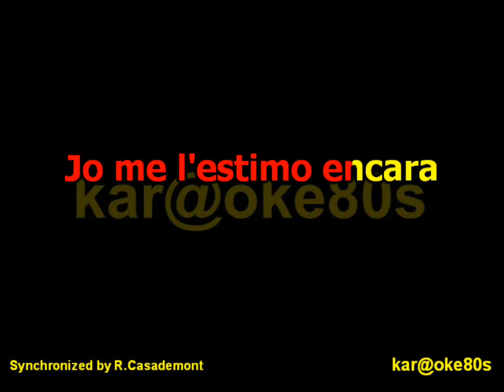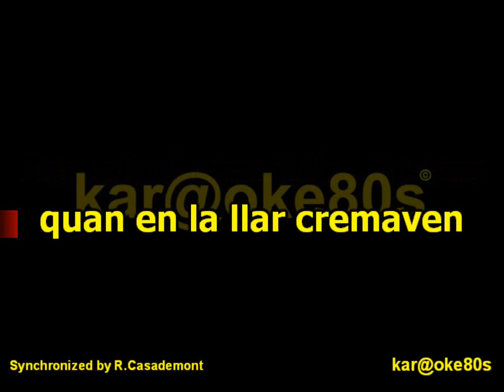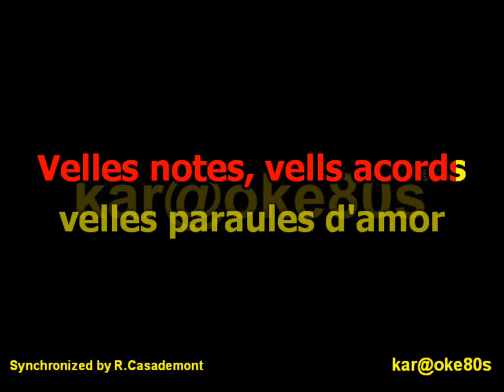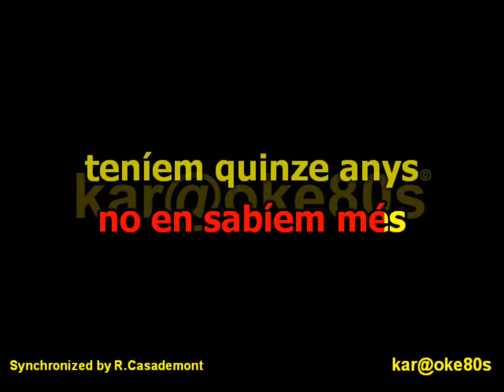Paraules d 'Amor / karaoke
Aquest racó nomès per cançons en català, gràcies per visitar-me !